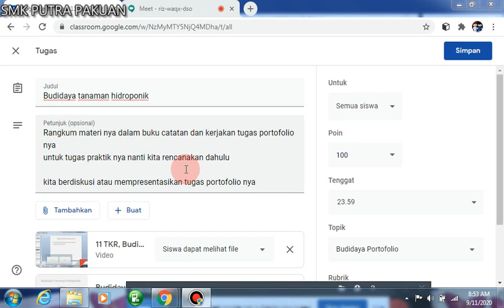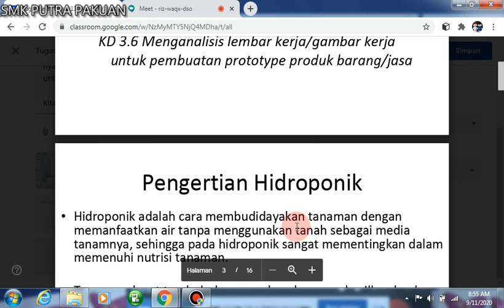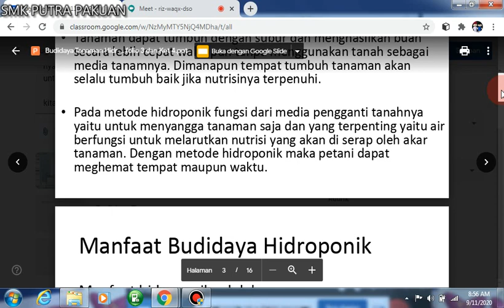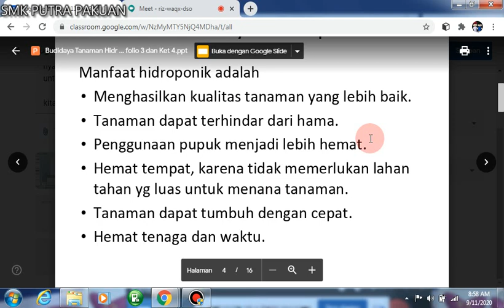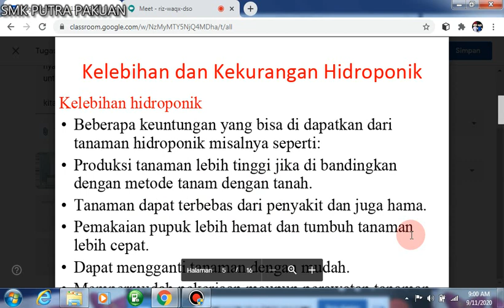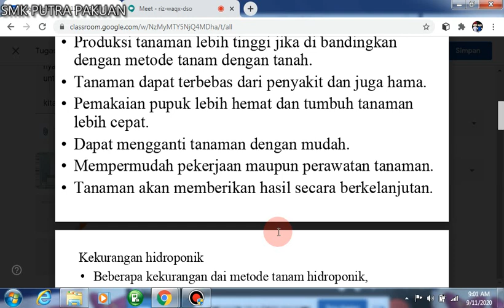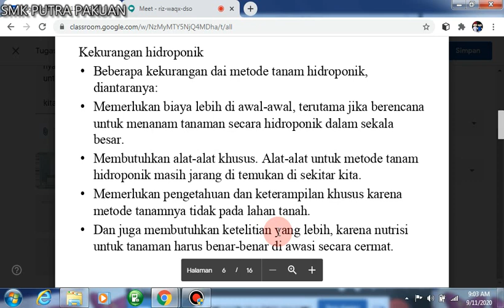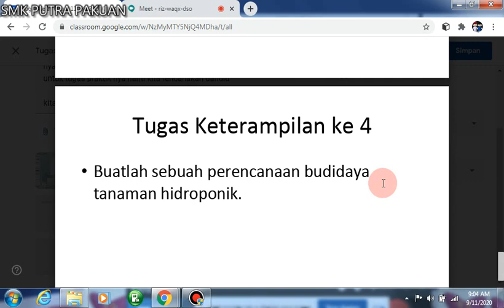Budidaya Hidroponik - Reny Ria Anggraini